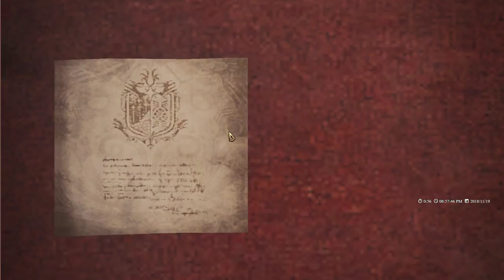【繁星】魔物獵人世界 MHW 2018 11 19【4】